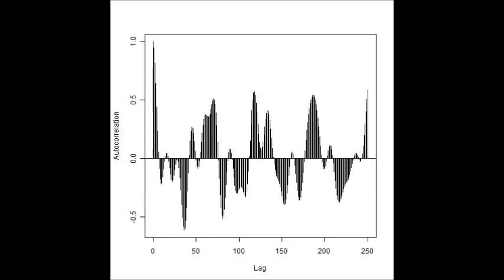超音波の非線形現象に関するダイナミック制御技術（ Ultrasonic experiment ）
‹超音波の非線形現象に関するダイナミック制御技術›を開発

複数の異なる周波数の「超音波振動子」を利用する技術について、
「音色」に関する評価・分析方法を応用・発展させ
超音波の非線形現象に関する
‹ダイナミック制御技術›を開発しました。

‹超音波のダイナミックシステム「音色」›
超音波水槽内の超音波伝搬状態をシステムとしてとらえ、
　音圧変化に関する「測定」「解析」「制御」を行う。

１）障害を除去するものは

２）対象に関するデータ解析の結果（評価）に基づいて
　・・・の音響特性を検出・評価する技術›

３）特性の確認により
　超音波の非線形現象と相互作用を考慮した、
　目的に合わせた制御の実現に進む
　‹キャビテーション・音響流のコントロール技術›

といった方法（展開）により
　目的とする超音波の利用を実現します。

具体的には
　＊：液循環のタイマー制御
　＊：複数の異なる超音波振動子の出力制御
　＊：専用水槽、マイクロバブル・・の最適化
　＊：専用治工具（トレイ、カゴ、・・）の開発
実施例が、多数あります。

今回開発した応用技術は
　定在波の制御や、キャビテーション・加速度の効果を
　一般的な超音波の周波数領域（２０ｋＨｚ～５ＭＨz）から
　大きく広げた周波数範囲を対象とします

具体的には、振動現象の周波数範囲を
　制御範囲（０．０１Ｈｚ～２５ＭＨｚ）としています。

対象物への具体的な伝搬周波数を
　音圧変化のスペクトル解析結果を利用して制御する技術です。

超音波の効果について
　伝搬状態のスペクトルに関する、時系列変化を
　超音波の音色（オリジナルの定義）として評価・分析することで
　洗浄効果・表面改質・化学反の制御・・・応用・研究に関する
　システムの制御パラメータとして利用可能にした技術です。

特に、マイクロ・ナノレベルの物質に対する
　超音波の影響は、音色（パラメータ）による制御が有効です

周波数４０ｋＨｚの超音波装置で
　洗浄液に対して、８ＭＨｚの伝搬状態を実現させることも、

周波数７２ｋＨｚの超音波照射で、
　均一な金属のナノ粒子の分散と、粒子の表面改質を行うことも可能です。

　「音色」による評価技術と
　パワースペクトル・バイスペクトル・・の解析技術を
　組み合わせることで、実用化しました。